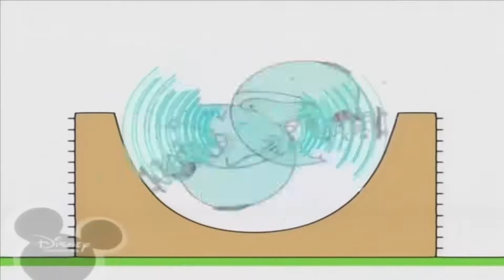8 травня 2020 р.